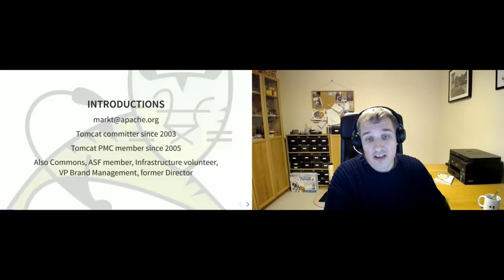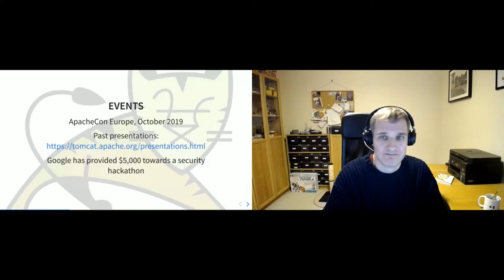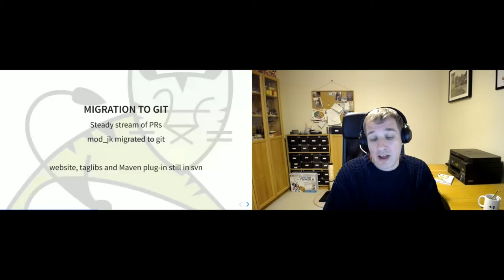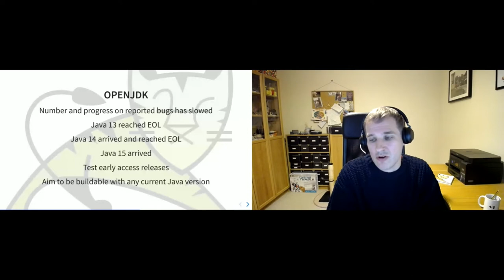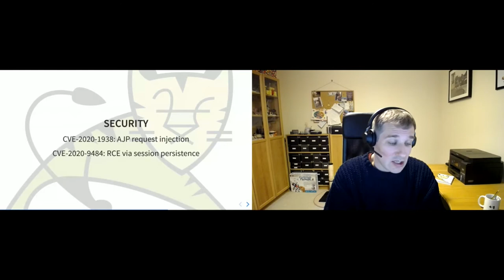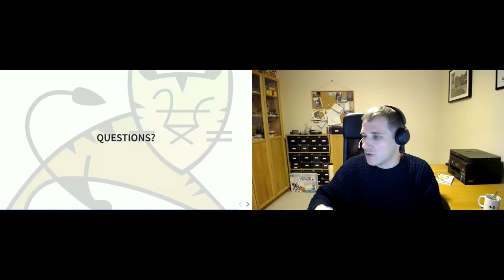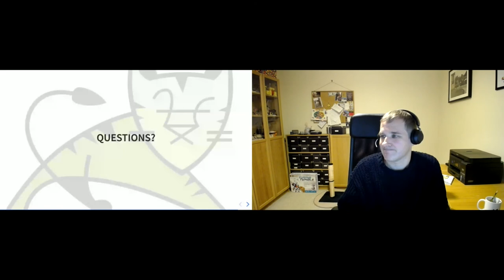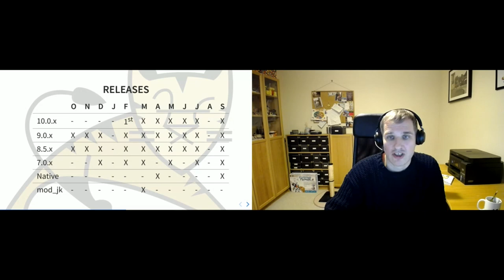State of the Cat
Mark Thomas

A review of the past year or so for Apache Tomcat and a look forward to what is expected in the coming 12 months.

I have been an Apache Tomcat committer since November 2003. I initially worked on Tomcat in my free time but since August 2008 I have been employed by SpringSource (now part of VMware) to work on Apache Tomcat. I spend most of my time working on Tomcat but I also work on tc Server, VMware's Servlet & JSP container based on Apache Tomcat. I am the release manager Apache Tomcat 8.5, 9.0 and 10.0 where I try to release a new version every month or so. I am currently focused on Tomcat 10 development which supports Jakarta EE 9. I am a committer for Eclipse Servlet, Server Pages, Expression Language and WebSocket. Elsewhere at the ASF, I am a member of the ASF security and infrastructure teams and I am also on the Commons PMC where I focus on Commons Pool and DBCP. I am a member of the ASF and served as a Director from 2016 to 2019. I have held the position of VP, Brand Management since February 2018.